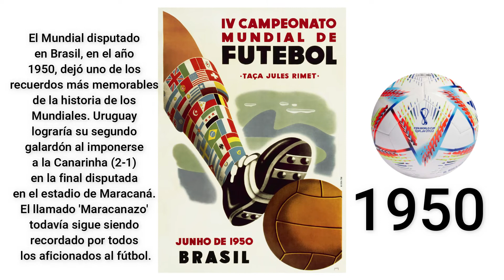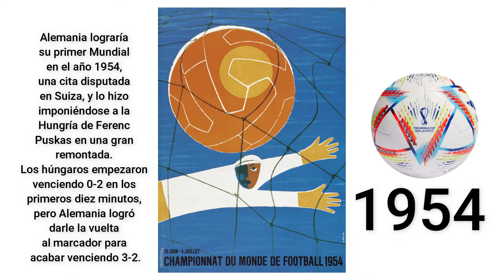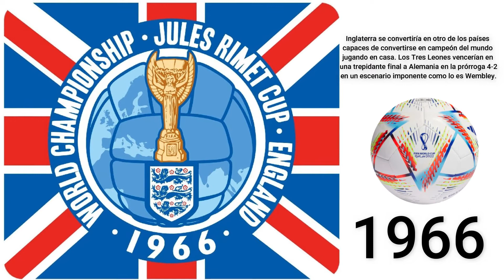→ EVOLUCION de los LOGOTIPOS del MUNDIAL 👉 Todos los LOGOS del MUNDIAL de FÚTBOL (1930 - 2022)